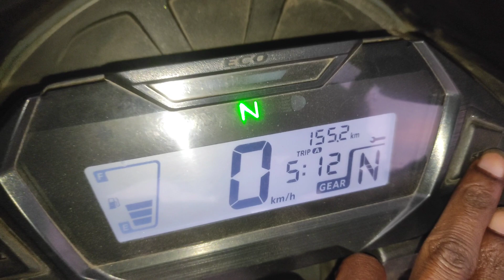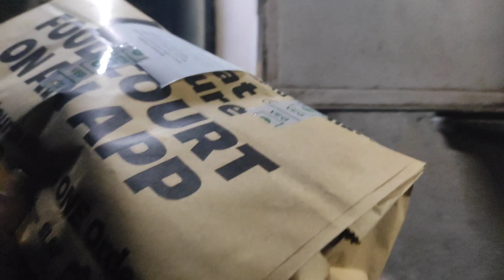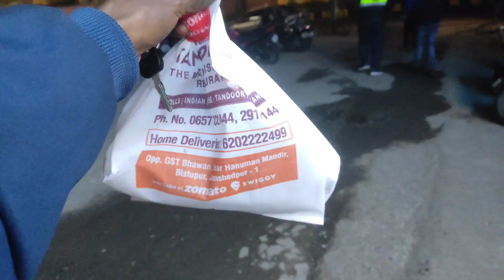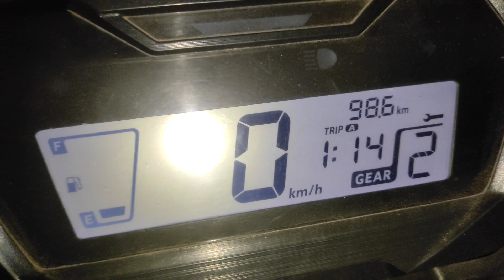Sunday के दिन ऐसे होगा कभी सोचा नहीं था | Zomato Rider | Food Delivery Boy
zomato rider
food delivery boy
suwiggy delivery boy
zomato earning
suwiggy full day earning
zomato full day earning
online earning in zomato
online job in zomato
part time job in zomato
jamshedpur
zomato oder cancel